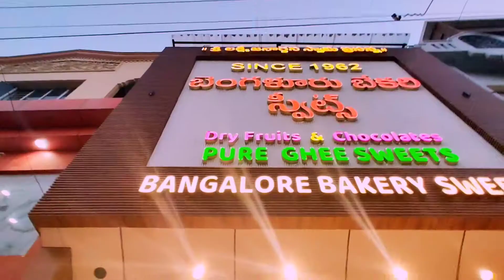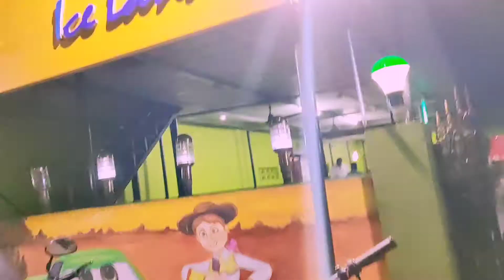Snacks @ Bangalore Bakery and Emerald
Hi friends welcome to Joy of kids 🥰😍

today we went @Bangalore Bakery and Emerald